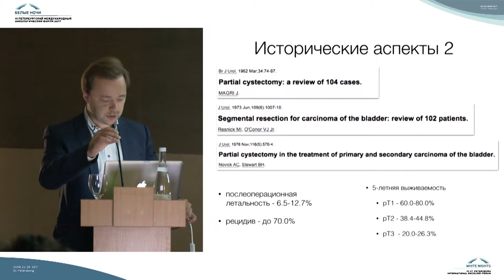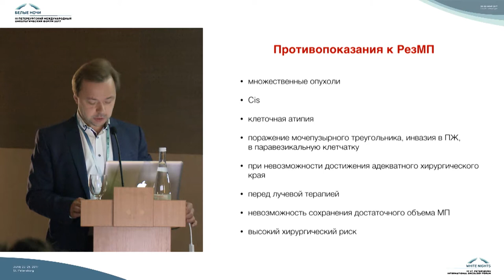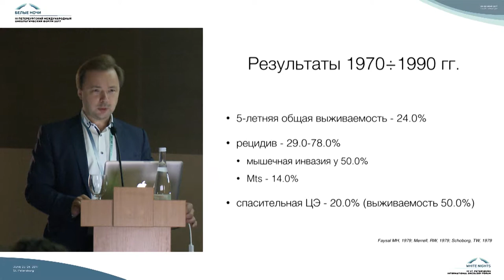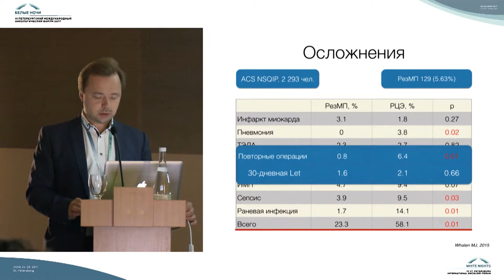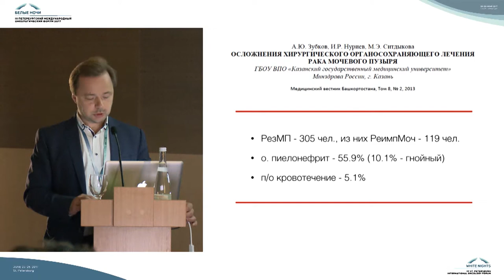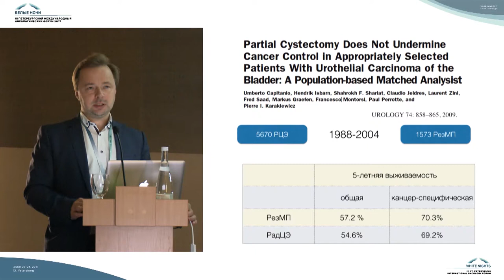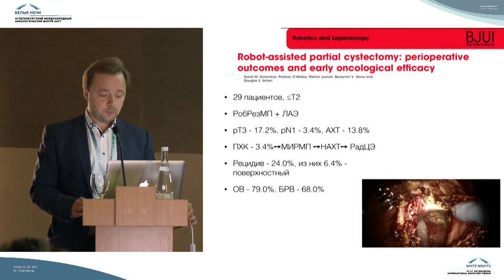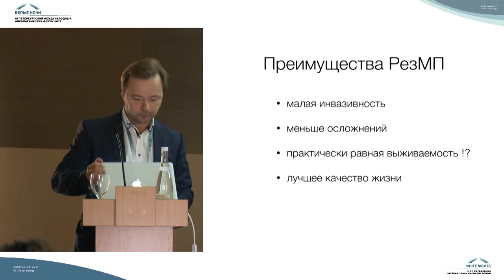Органосохраняющая хирургия у больных мышечно-инвазивным раком мочевого пузыря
Сергей Анатольевич Ракул (Санкт-Петербург)

Мышечно-инвазивный рак мочевого пузыря